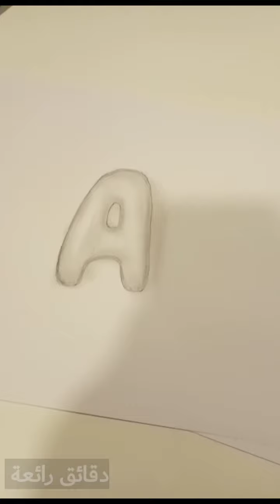رسم حرف ال A بشكل جميل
كيف ترسم حرف A